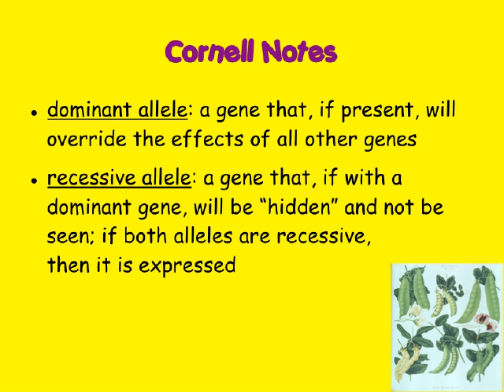0210 7.5.2 Punnett Squares.mov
3rd Quarter 7.5.2 describe how an inherited trait can be determined by one or more genes which are found on chromosomes.

0210 Punnett Squares How can you predict the traits of offspring?